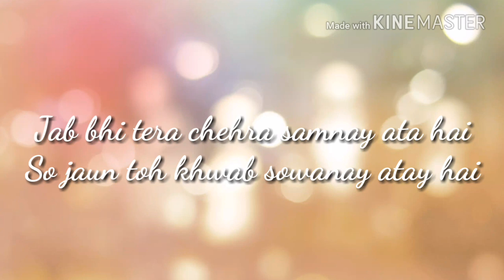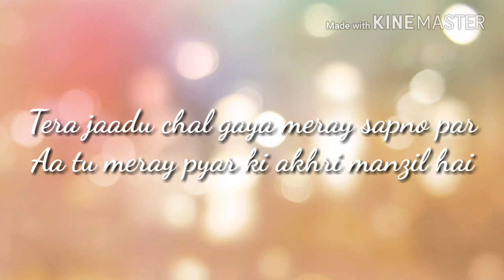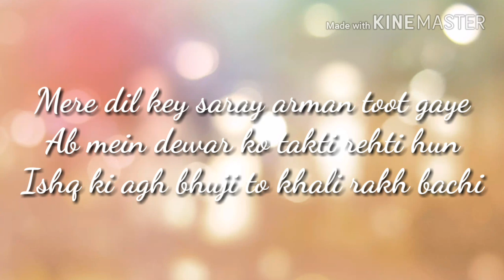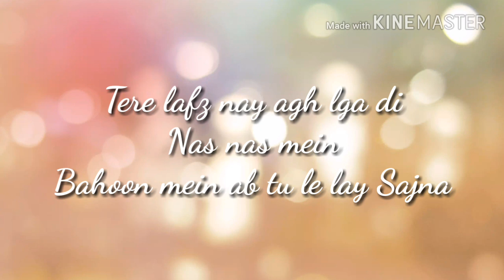ishq aatish han lyrics in awesome style